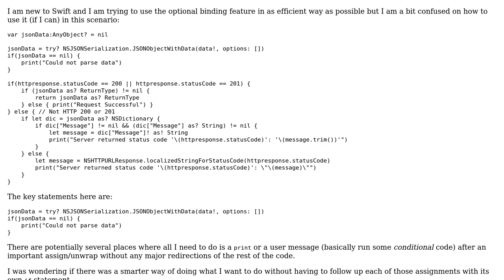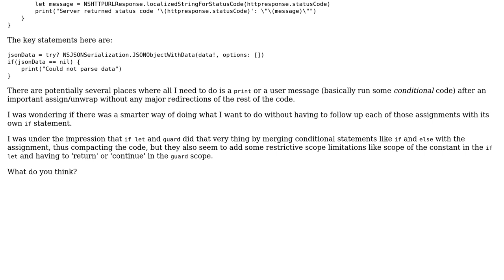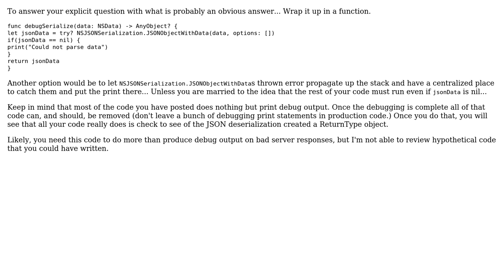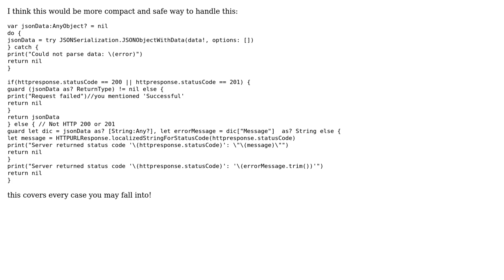Code Review: Getting JSON data from an HTTP response using conditional binding (2 Solutions!!)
Code Review: Getting JSON data from an HTTP response using conditional binding

With thanks & praise to God, and with thanks to the many people who have made this project possible! | Content (except music & images) licensed under CC BY-SA | Music | Images & others | With thanks to user frezq user Daniel T. user D4ttatraya user 200_success and the Stack Exchange Network Trademarks are property of their respective owners. You are responsible for your own actions.